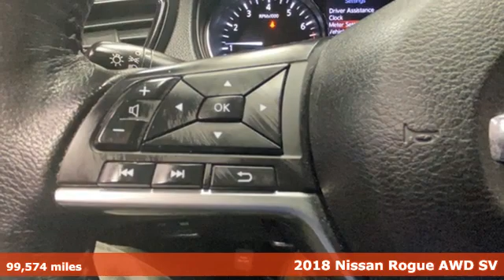2018 Nissan Rogue Rochester NY Victor, NY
Year: 2018
Make: Nissan
Model: Rogue
Trim: SV
Engine: 2.5L I4 DOHC 16V
Transmission: CVT with Xtronic
Color: Gray
Interior: Charcoal
Mileage: 99574
Stock #: VT39833
VIN: KNMAT2MV2JP592314

Address:
6520 State Route 96